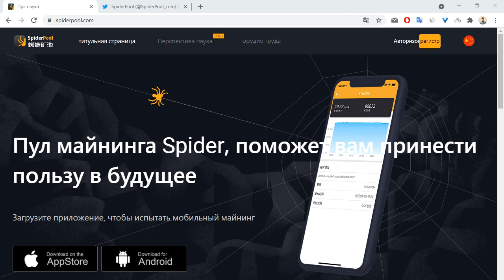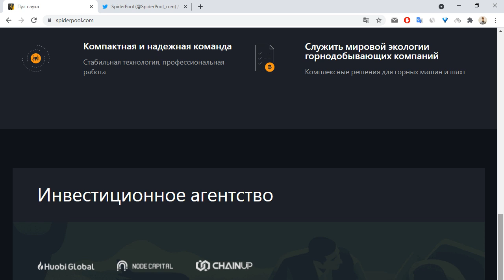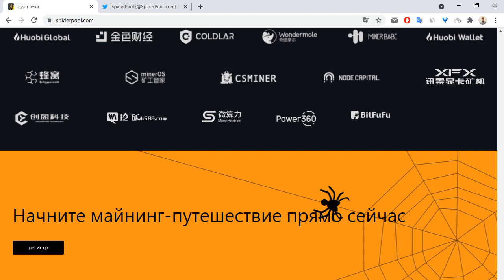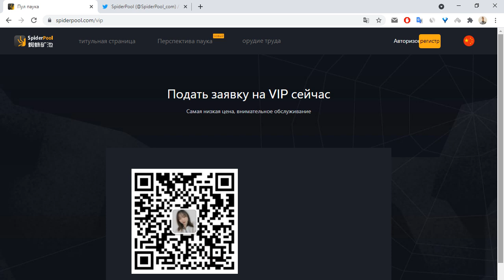Spider Pool обзор проекта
My USDT-wallet: TUveMNENehb2WWgdwjaH2ufHZqse355SaM